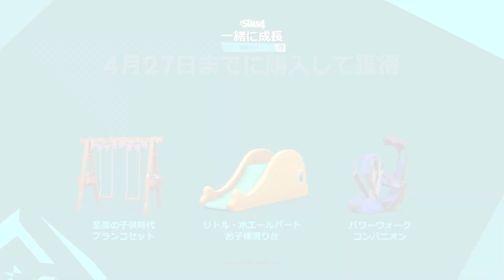『The Sims™ 4』新拡張パック「一緒に成長」紹介トレーラー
家族の絆を深め、友達や敵を作り、
シムたちの本当の姿を発見しよう！